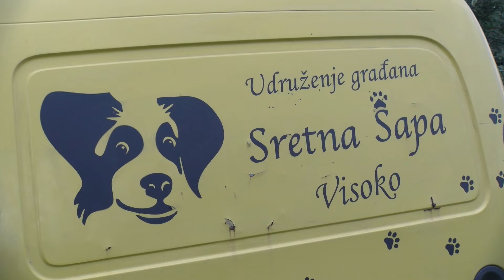Grad Visoko pozitivan primjer u rješavanju problema pasa lutalica